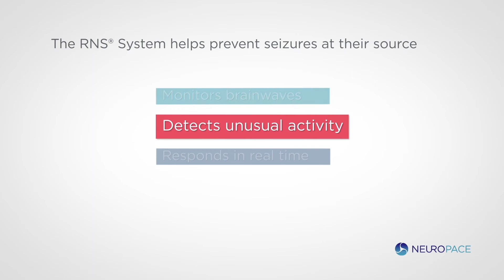Andrew Romeo, MD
Dr. Andrew Romeo discusses epilepsy surgery, who is a candidate, and the various types of surgery available at NeurosurgeryOne in Denver, Colorado. Almost every adult with epilepsy who is experiencing seizures that are uncontrolled by medication is a candidate for surgery that will diminish or even stop all seizures. With advancements in research and technology, even patients with poorly localized seizures or who have had surgery in the past are candidates. Dr. Romeo is specially trained in functional neurosurgery, including epilepsy treatment, and collaborates with the Epilepsy Monitoring Unit team at Centura Health Littleton Adventist Hospital.